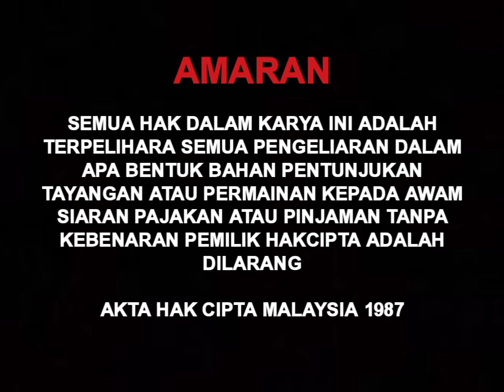Adlertech Entertainment Sdn Bhd With Warning and Rated PG13 (DVD Version)